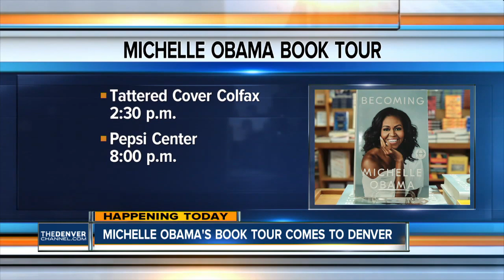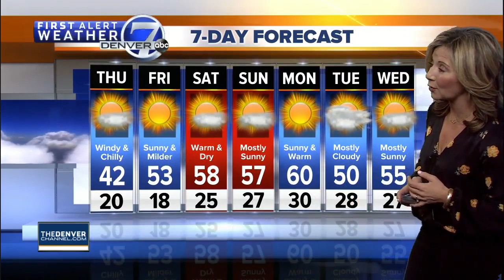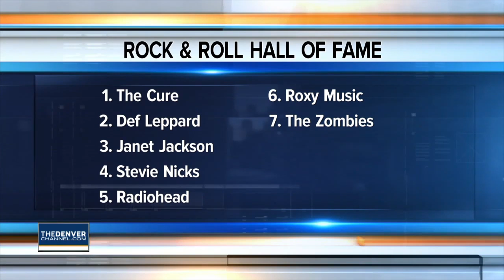Denver 7 Latest Headlines | December 13, 7am